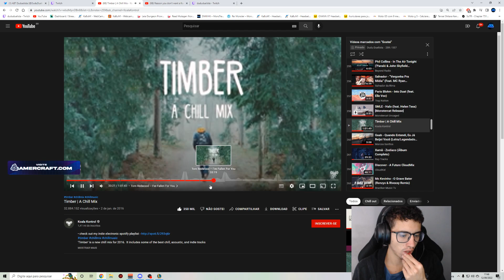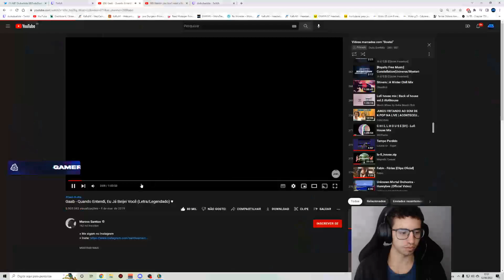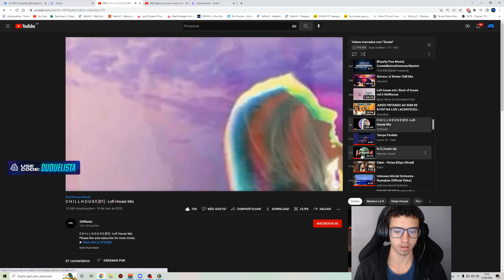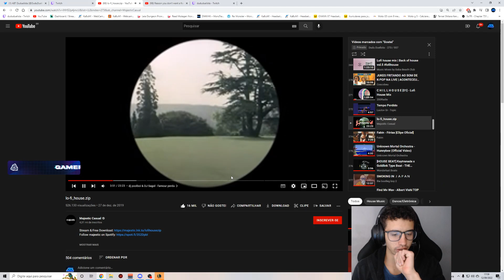Dududuelista - Riven vs Shen - Riven Gameplay